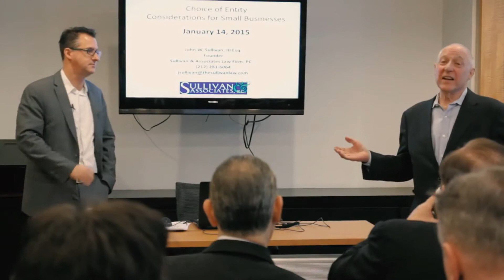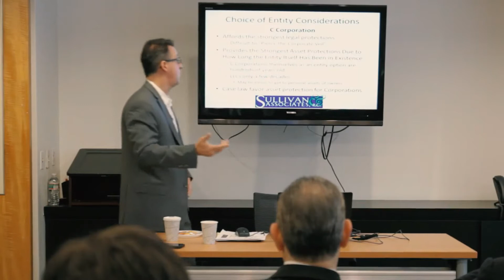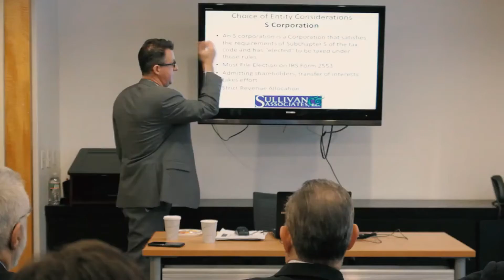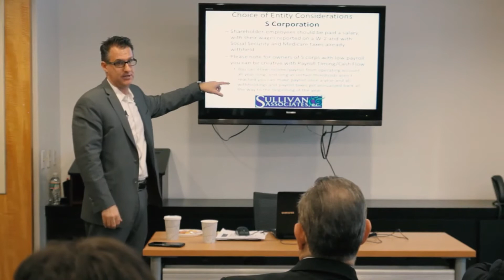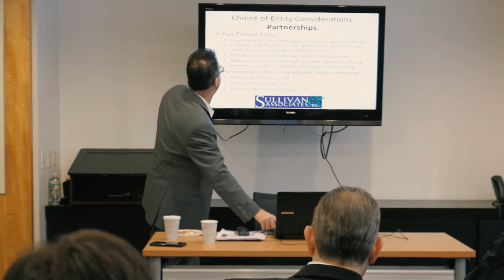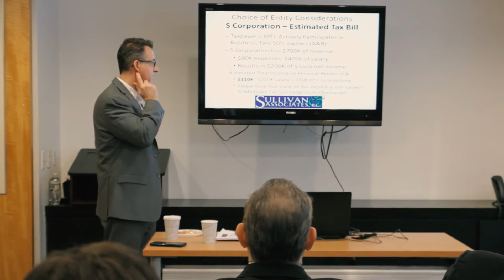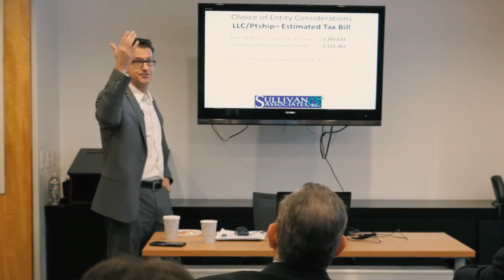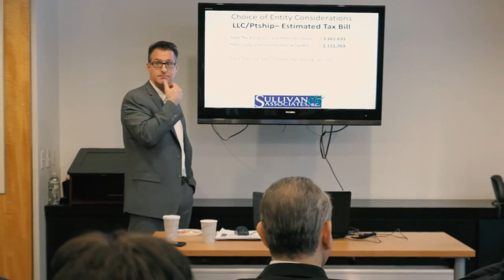What Type of Entity Should Your Small Business Be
Jack has over twenty-five years of experience in tax and corporate law and he advises companies of all sizes from the Fortune 500 to well established mid-sized companies, along with startups, and development stage companies.
Jack’s experience includes all facets of tax and business planning, including choice of entity and company formation, contract drafting and review, mergers and acquisitions, nexus analysis and minimization, corporate restructuring, acquisition due diligence, audit representation, tax compliance, ASC 740 (FIN 48) and ASC 450 (FAS 5) documentation, Sarbanes-Oxley process documentation and risk and control analyses, along with Tax Director and General Counsel services.
Mr. Sullivan works with clients in a broad spectrum of industries including retailers and e-tailers, real estate concerns, service based entities, financial, multi-media, telecommunications, hotels, law firms, manufacturing, solar power and alternative energy providers, and pharmaceutical companies.
Jack started his career at a “Big Four” accounting firm, and he has worked with some of the largest companies in the Fortune 100 and has assisted many of these entities with significant corporate reorganizations resulting in millions of dollars of tax savings on an annual basis.
Jack also worked for a mid-sized accounting firm and assisted their clients with a wide variety of tax issues. He recently underwent a corporate reorganization for one of the largest private real estate holding conglomerates in the United States resulting in over $500,000 of recurring annual state and city income tax savings.
Jack has spent significant time on the client side of the desk as he worked for one of the largest telecommunications companies in the Northeast. Mr. Sullivan was the Tax Director and General Counsel for the company, and during his tenure he streamlined the tax department, revamped its tax filing procedures, and minimized its filing footprint. He was able to obtain federal excise tax refunds in excess of $750,000 and sales tax refunds of over $1,300,000, all of which were fully defended under audit. In addition, he oversaw four successful corporate acquisitions that increased the company’s revenues by over 300%.
Jack received his Bachelor’s degree from the State University of New York at Binghamton and his Juris Doctor degree from Duquesne University.
Jack is licensed to practice in New York, and is admitted to the United States Tax Court. Jack is an experienced speaker, lecturer and published writer, and he has shared his expertise in articles, seminars, and training programs geared toward tax professionals.